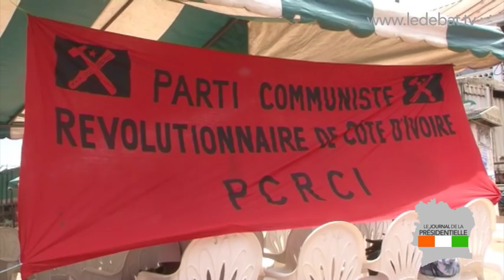Le Journal de la Présidentielle ivoirienne - Edition 3 : le débat Mamadou Touré vs KKB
L'actualité de la présidentielle, le reportage consacré au parti communiste, le débat politique consacré à la CNC : duel à distance en Mamadou Touré (Rhdp) et Bertin Kouadio Konan (Cnc)...